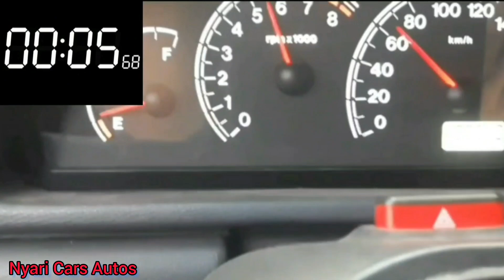Nissan Frontier Platinum Bi-Turbo vs Uno da NASA!